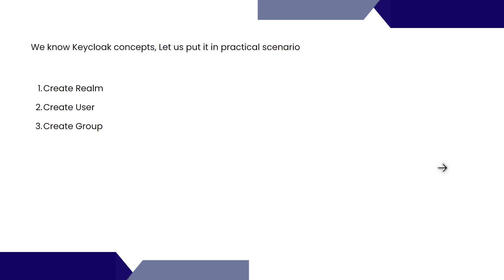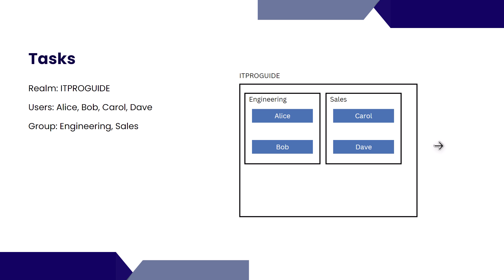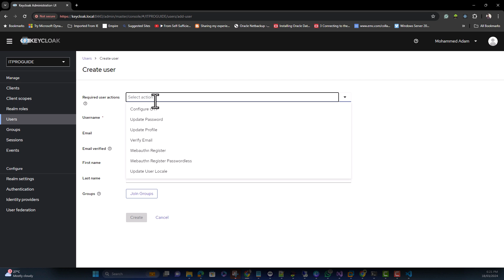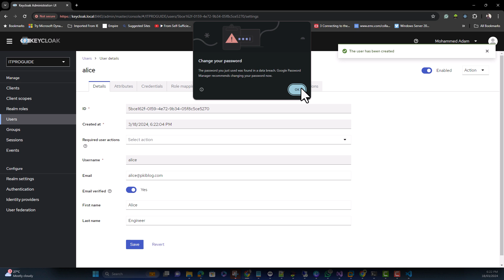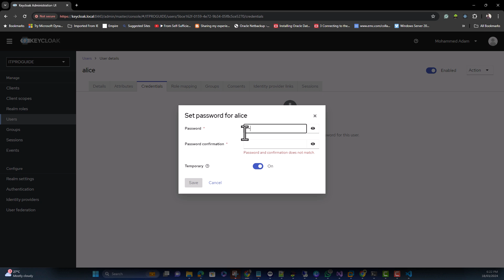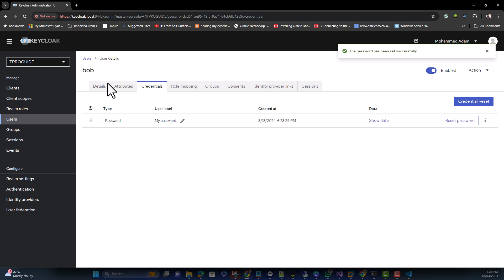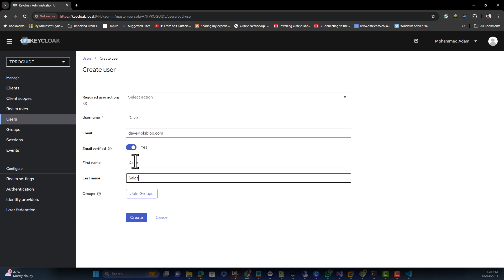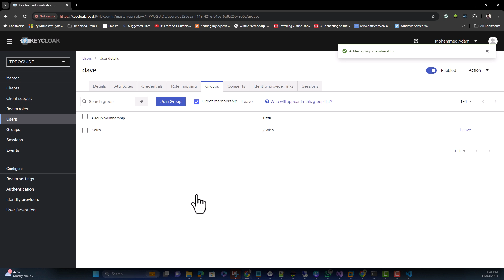09 Hands-on Keycloak Tutorial How to Create Realms, Users, and Groups .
In this step-by-step tutorial, we dive into Keycloak's powerful features by creating a new realm, adding users, and organizing them into groups. Learn how to manage your identity and access management (IAM) efficiently with Keycloak. Perfect for beginners and those looking to enhance their skills in Keycloak administration.